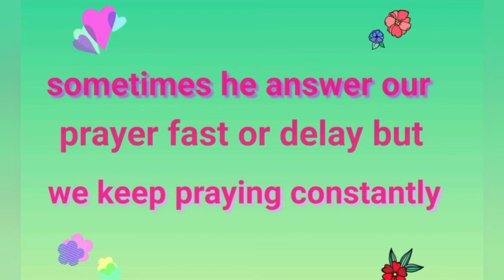THINK POSITIVE AND BE HAPPY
Enjoy eating with family, need to relax and have fun.This is last year before the pandemic.

music  Music: Flight
Musician: LiQWYD